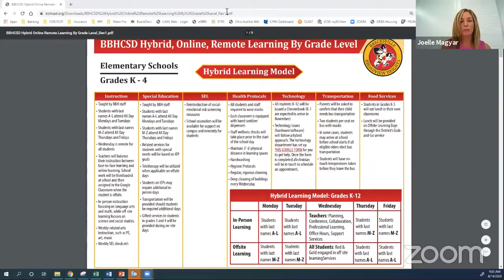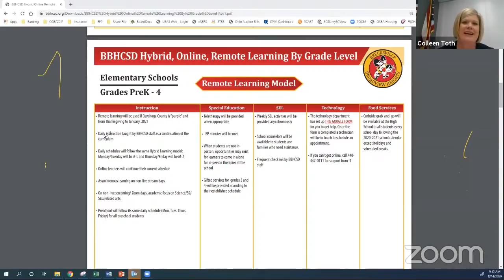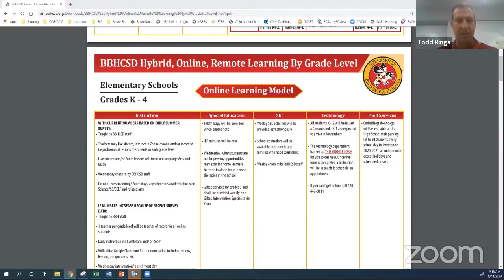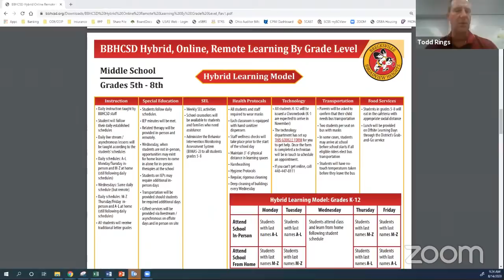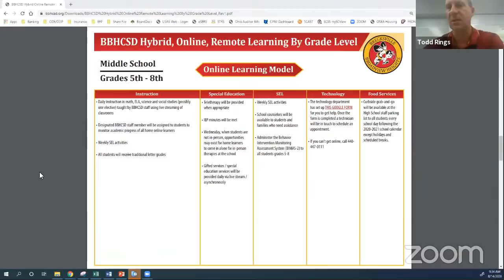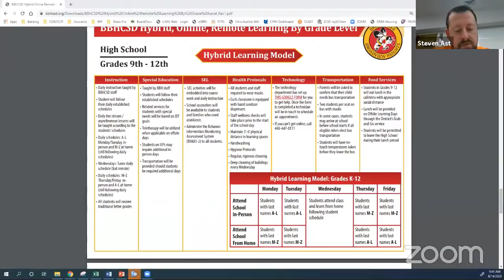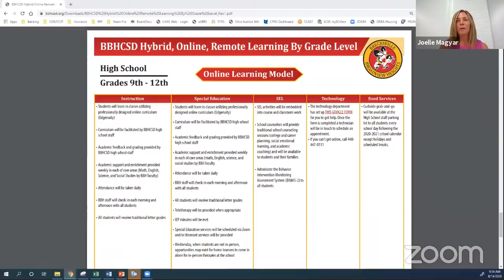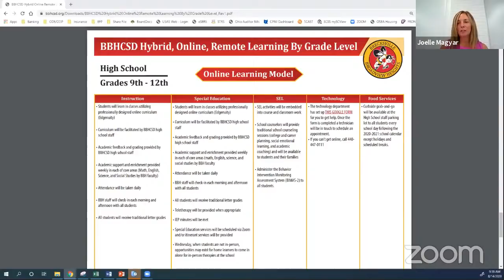BBHCSD Town Hall - Hybrid/Online/Remote Meeting